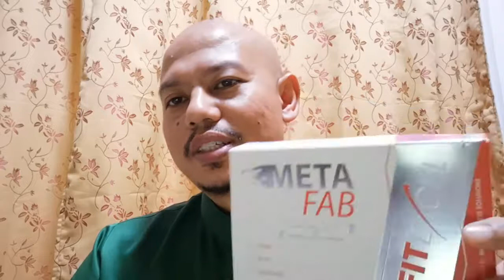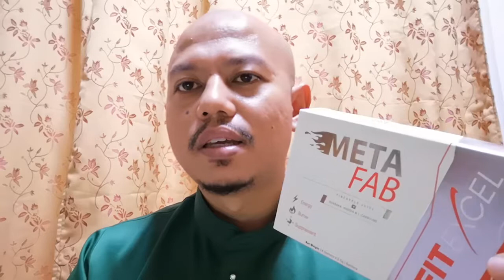METAFAB ...saja share info